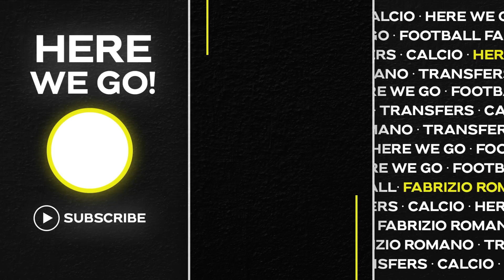🚨 MAN UTD HIJACKING MALACIA DEAL! DE JONG AGREEMENT CLOSE BUT…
🌏 Exclusive! Grab the NordVPN deal

📰 Manchester United are trying to hijack Tyrell Malacia deal! After full verbal agreement with OL, Man Utd jumped into it before it was signed.
Manchester United are getting closer to agreeing fee with Barcelona for de Jong for €65m plus add-ons… since yesterday afternoon.